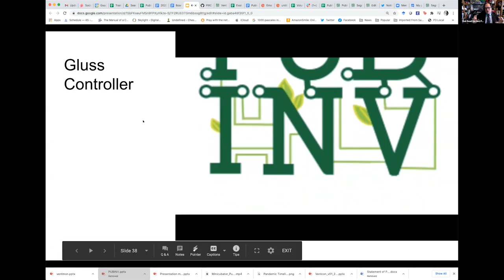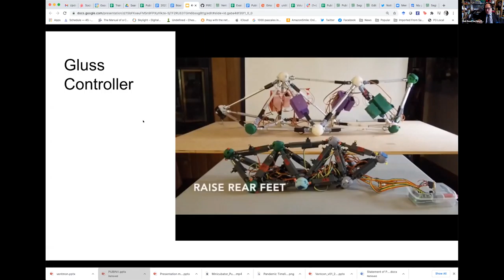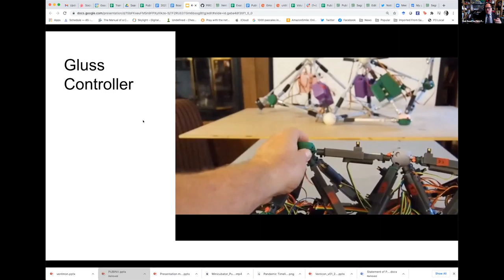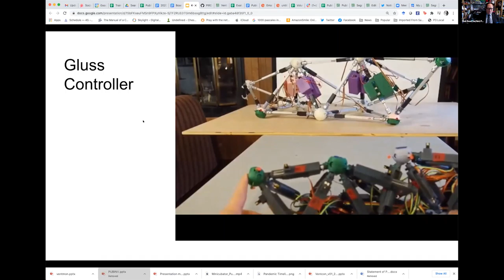Non-Pandemic Projects: Gluss Controller